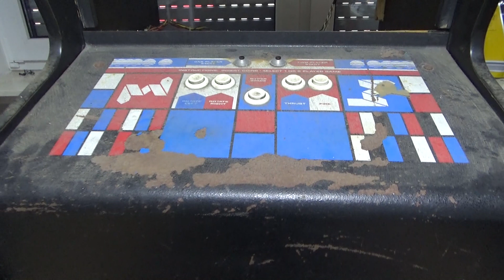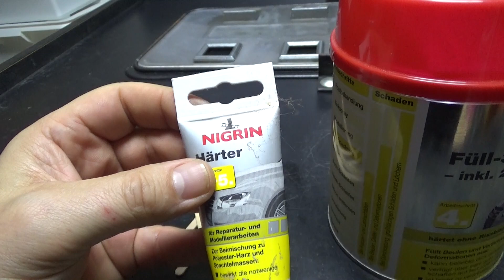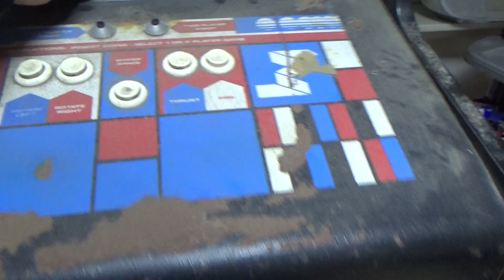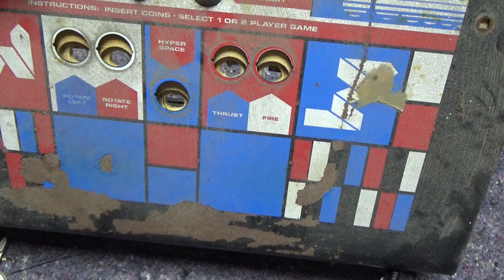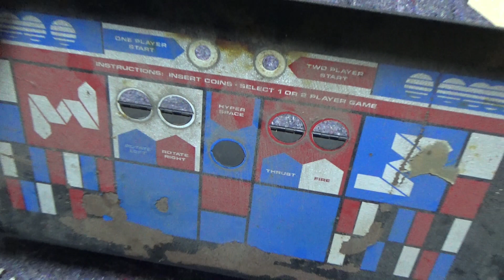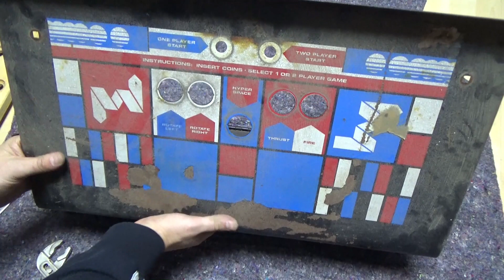Asteroids-Restaurierung: ERSTE SCHRITTE - wie ist der Zustand, was muss gemacht werden? LOS GEHT'S!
Ich dachte mir: Nach Tausenden von Kilometern auf der Straße, rauschenden Arcade-Partys und langsamen aber sicheren Fortschritten im Untergeschoss ist es an der Zeit zu einem der Kerngeschäfte des Hobbys zurückzukehren – dem Restaurieren eines Automaten. Also bin ich tief „ins Archiv“ gestiegen, um einen DER Klassiker überhaupt in meine Werkstatt zu holen und auf Vordermann zu bringen!